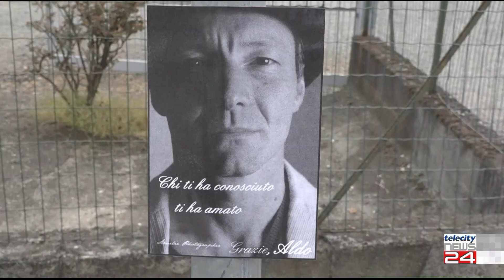17/10/24 - Morte Aldo Di Virgilio, oggi l'udienza con rito abbreviato per Gianluca Cirillo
17/10/24 - Morte Aldo Di Virgilio, oggi l'udienza con rito abbreviato per Gianluca Cirillo